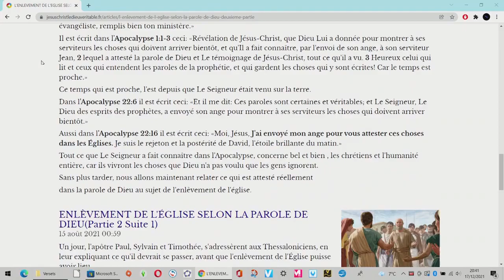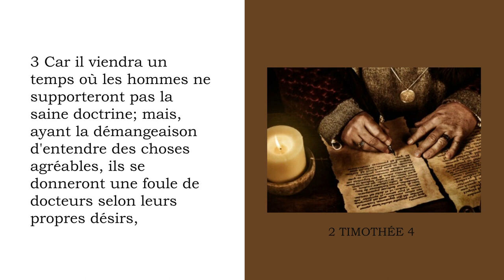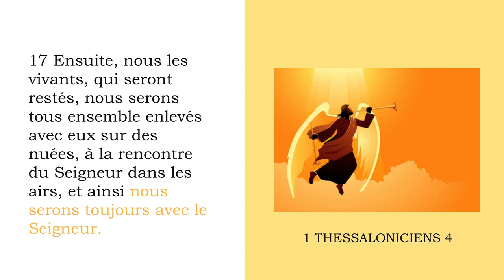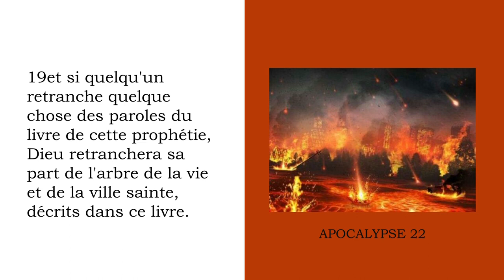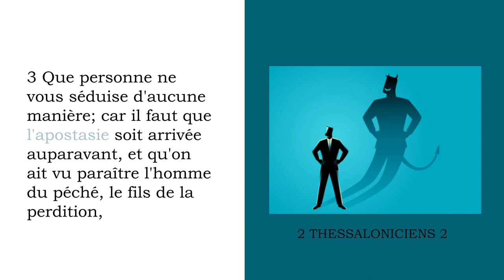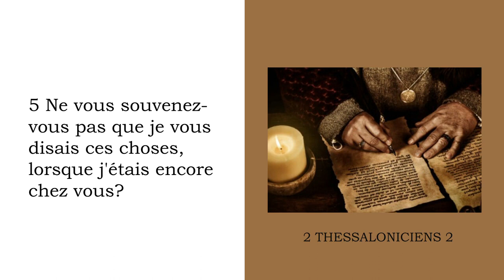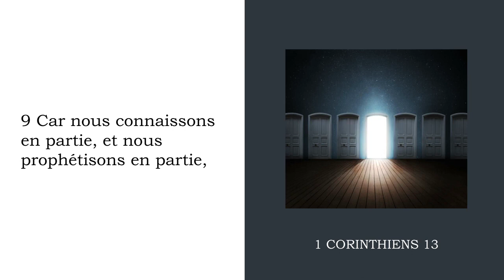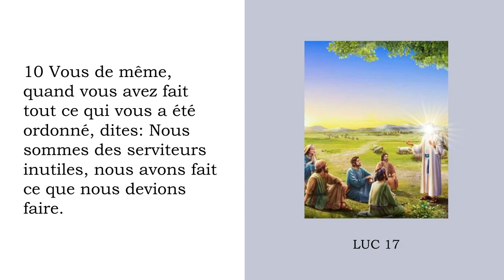ENLEVEMENT DE L'EGLISE SELON LA PAROLE DE DIEU - FILM COMPLET(VIDEO 2)❤️😍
L'Enlèvement de l'Eglise se déroulera tel que la bible l'indique, expliqué par le Seigneur Jésus-Christ dans Matthieu 24 à partir du verset 15 jusqu' au verset 31.
Selon l'eschatologie donnée par Le Seigneur Jésus-Christ, il y aura d'abord l'antéchrist "la bête" qui instaurera la grande tribulation contre les élus (qui sont les saints qui gardent la parole de Dieu et le témoignage du Seigneur Jésus-Christ), la détresse sera si grande que Le Seigneur abrègera la grande tribulation afin de sauver ses élus (qui sont les saints qui gardent la parole de Dieu et le témoignage du Seigneur Jésus-Christ).
 Après ces jours de détresse, l'Enlèvement interviendra et mettra fin à la grande tribulation.
L'Enlèvement sera précédé par les catastrophes naturelles décrites dans Matthieu 24 verset 29, c'est alors que Le Seigneur Jésus-Christ apparaîtra avec puissance et une grande gloire du haut du ciel dans les airs, et enverra ses anges pour rassembler et ramener à Lui ses élus des quatre coins de la Terre, sur des nuées du ciel, c'est cela l'Enlèvement.

Cette même eschatologie est reprise par l'apôtre Paul dans 2 Thessaloniciens 2 du verset 1 à 12. L'apôtre Paul explique d'abord que le péché sera à son comble, il sera suivi de l'apostasie, et l'Eglise verra l'apparition de l'antéchrist ainsi que le moment où il va s'assoir dans le temple et se proclamera Dieu (2 Thessalonicien 2: 3-4). L'Eglise étant encore sur la Terre lors de l'apparition de l'antéchrist, cela confirme que la chose ou la personne qui empêche sa venue n'a rien à voir avec Le Saint-Esprit car il ne partira pas sans les chrétiens. Par conséquent, les chrétiens vivront effectivement les atrocités de l'antéchrist avant l'Enlèvement.
SORTONS DE L'ESCHATOLOGIE ÉLABORÉE DANS DES LOGES MAÇONNIQUES À TRAVERS LA THÉOLOGIE QUI A POUR BUT D'EMPÊCHER LES CHRÉTIENS DE FAIRE ATTENTION À LA PRÉSENCE DE LA BÊTE ET DE SES ACTIONS. ATTENTION, L'ENLÈVEMENT SECRET N'EXISTE PAS.